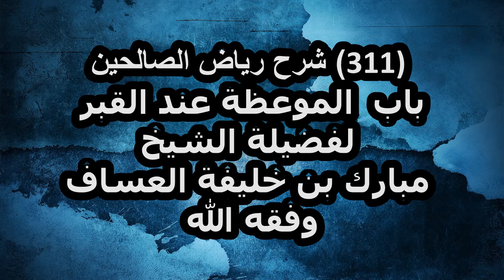شرح رياض الصالحين (311) باب الموعظة عند القبر لفضيلة الشيخ مبارك بن خليفة العساف وفقه الله